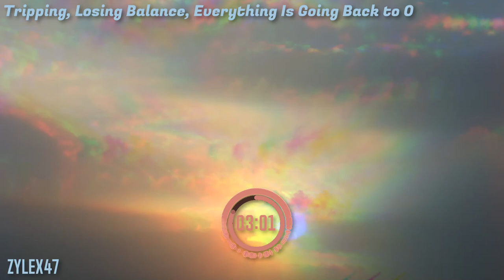Tripping, Losing Balance, Everything Is Going Back to 0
- Upload delayed for a day or two. I'm still not feeling good but whatever.

(credits are a must.)